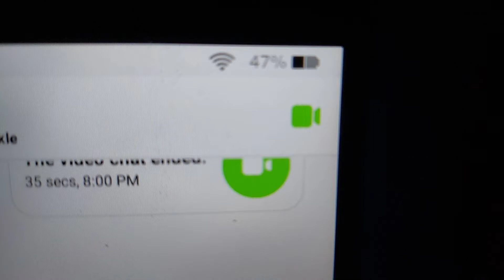Bear-Beers Daily Routine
Lets have a day with Bear-Beer!!
:D